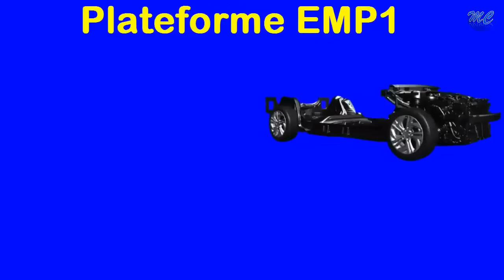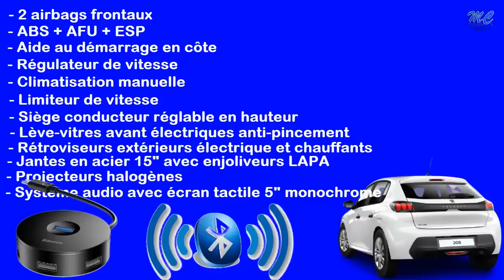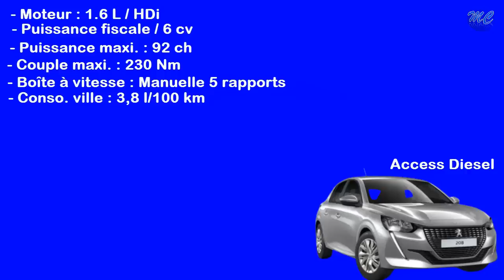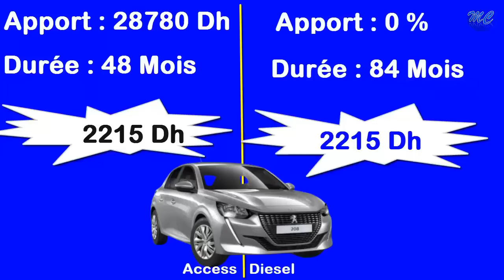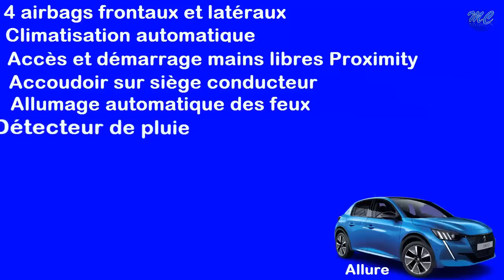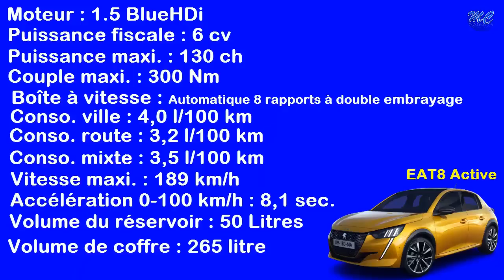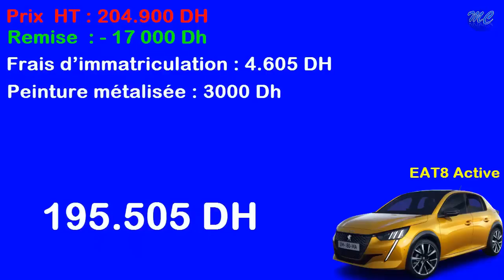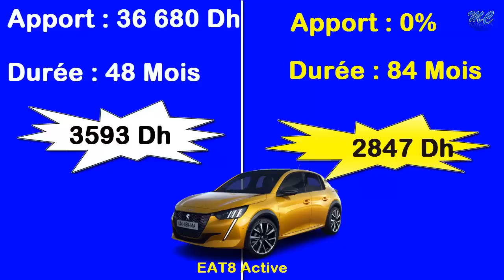Peugeot 208 اجي تشوف اثمنة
Peugoet 208

peugeot 208 maroc credit gratuit . peugeot 208 maroc prix . peugeot 208 maroc test drive . peugeot 208 bva maroc . peugeot 208 boite automatique maroc .peugeot 208 essence maroc . peugeot 208 credit gratuit maroc . peugeot 208 gt line maroc . peugeot 208 occasion maroc . peugeot 208 prix maroc 2021 . promotion peugeot 208 maroc.  peugeot 208 prix maroc 2020 . peugeot 208 top speed maroc .maroc grand tourisme peugeot 208 . peugeot 208 active 2020 maroc .peugeot 208 active 2021 maroc . 208 peugeot 2018 maroc . 208 peugeot 2021 . peugeot 208 gt line 2021 . peugeot 208 allure 2021 . peugeot 208 gt premium 2021 . peugeot 208 allure premium 2021 .   peugeot 208 allure 2021 automatico . يجو 208 موديل 2021 . بيجو 208 موديل 2021 في مصر . بيجو 208 موديل 2021 المغرب . بيجو 208 موديل 2021 السعودية .